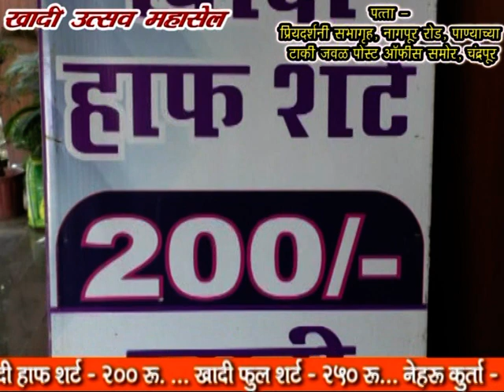धम्मचक्र अनुवर्तन दिन पर भाजपा पदाधिकारीयो ने डॉ आंबेडकर के पुतले को किया अभिवादन